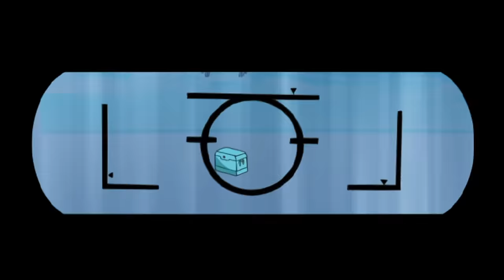Totally Spies! Season 2 - Episode 6 Here Comes The Sun (HD Full Episode)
When the team from tropical Zanzibar begins sweeping the winter Olympics, the girls are sent in to investigate. What they discover is an evil coach who’s engineering super-athletes by injecting dangerous, performance enhancing hormones into their bodies! Can the girls stop him and save the Zanzibar athletes before they “break down?” In a b-story, the girls fight over a dreamy new boy at school named David.